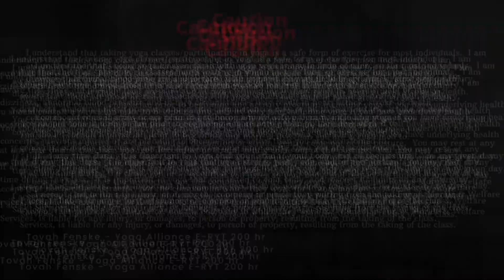YIN YOGA BACKBENDS | Yoga for your spine | open chest & shoulders | flexibility | Yoga with Tovah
BACKBENDS are great for your spine and improving flexibility.  Todays YIN YOGA BACKBENDING series is not just great for your spine.  These postures will help to open your chest and shoulders and you will also provide a gentle release through your hips.  Practicing BACKBENDS are an excellent way to unwind from a day of computer work, where we tend to round forward and slump.  Namaste.

Here is a great playlist of yin yoga classes, great for releasing tension & deep tissue knots

Looking for great women's & men's ACTIVEWEAR? Shop ZYIA ACTIVEWEAR here & use the YOGA WITH TOVAH FENSKE Party

If you are a Yoga Teacher or Yoga enthusiast and want to learn more about Yin Yoga, I highly recommend the YOGA with KASSANDRA Yin Yoga Online Training – use my